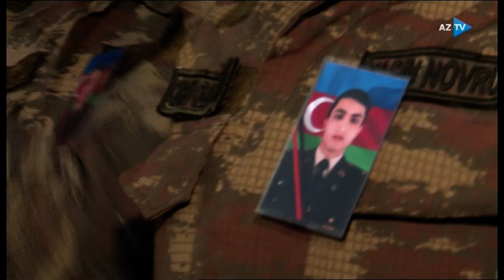Onlar bizə əmanət! - AzTV 12.04.2021